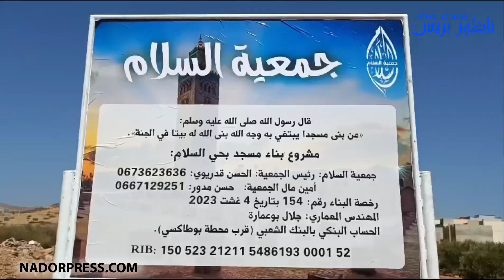بن الطيب : إعطاء انطلاقة أشغال مشروع بناء مسجد بحي السلام